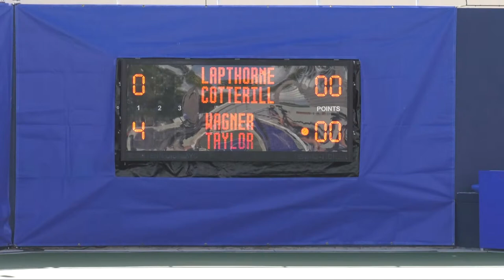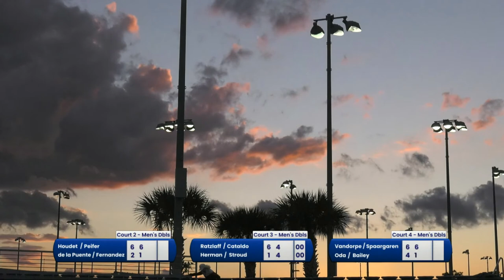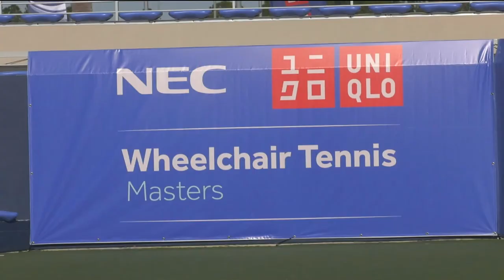Wheelchair Masters 2021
Wheelchair Masters 2021: Coming up shortly

Antony COTTERILL (GBR) /
Andy LAPTHORNE (GBR) [2]
vs.
Nicholas TAYLOR (USA) /
David WAGNER (USA)

Followed by

Alfie HEWETT (GBR) /
Gordon REID (GBR) [1]
vs.
Tom EGBERINK (NED) /
Maikel SCHEFFERS (NED)